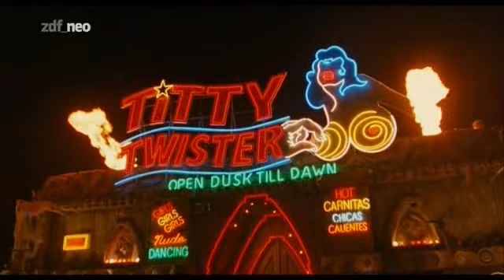From Dusk Till Dawn beste Sprüche und Szenen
Einige der besten Sprüche und bekannte Szenen aus From Dusk Till Dawn :-)
Viel Vergnügen :-) !